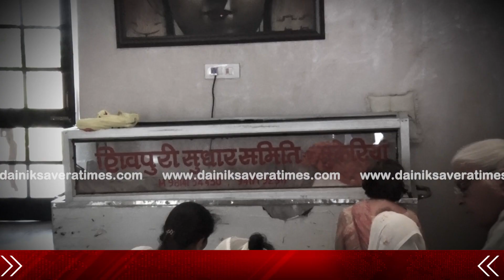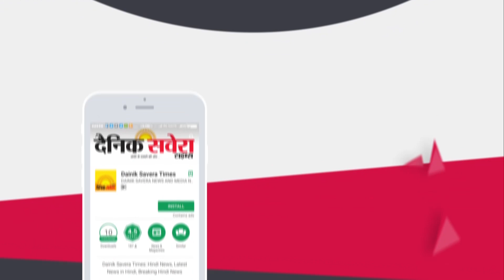Exclusive Interview : Dr. Avnish से सुनिए कैसे हुई भाई MLA Rajnish Babbi की Death